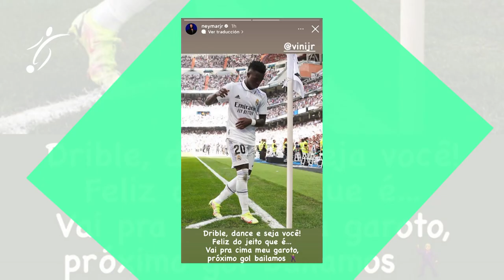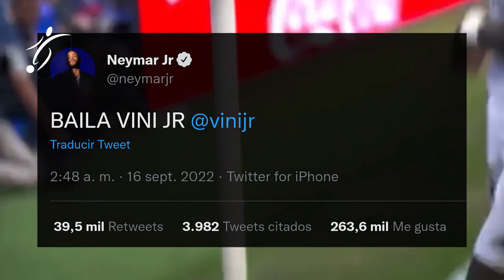ASÍ DEFIENDE NEYMAR y los BRASILEÑOS el BAILE de VINICIUS JR en el REAL MADRID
Las palabras de Koke asegurando que "habría lío si Vinicius baila" están encontrando respuesta en muchísimos jugadores, que no dudan en mostrar su apoyo al jugador brasileño del Real Madrid. El último ha sido Neymar, que en una publicación en sus redes sociales ha escrito: "Baila, Vini, baila...". En Brasil están indignados con la ola de críticas al madridista y la gran referencia de la Seleçao, Neymar, jugador también muy criticado por sus celebraciones, ha salido al paso para darle su apoyo.

En Instagram se explayó un poco más y le dijo que siguiera disfrutando y que en el próximo partido con Brasil bailarían juntos.

Las palabras de Neymar fueron muy bien recibidas por la estrella del Madrid, que le contestó con una foto en la que aparece bailando con él y con Paquetá, acompañada de la palabra "siempre" y los emoticonos de las risas. Toda una declaración de intenciones del 20 del Real Madrid, que tiene claro que no va a cambiar su manera de actual en el campo.

El jugador del Barcelona Raphinha también se ha sumado al tsunami de apoyo al jugador del Madrid subiendo una foto de Vinicius con Brasil y escribiendo "yo quiero ver danza, yo quiero ver alegría". No hay colores ni rivalidad Madrid-Barça a la hora de defender a su compañero.

ambién Reinier Jesús, ahora en las filas del Girona, ha querido mostrar su apoyo a Vini. "Estamos con usted, Vini. El lugar del racista debe estar en la cárcel". Las palabras de Reinier son una respuesta a las declaraciones de Pedro Bravo en el Chiringuito, que aseguró que Vinicius debe de dejar de hacer el mono. Luego se retractó el presidente de la Asociación española de agentes de jugadores (AEAF).

Desde el Real Madrid y el entorno de Vinicius están preocupados con el caldo de cultivo que se está creando alrededor del jugador madridista de cara al derbi, aunque la consigna de Ancelotti y sus compañeros es muy clara: "Dedícate a jugar".En Brasil también están preocupados con la situación que se ha creado en torno a la figura de Vinicius Junior y todos los medios brasileños mostraron su enfado ante las declaraciones de Pedro Bravo y debatieron sobre el comportamiento del jugador del Real Madrid en el terreno de juego. En Brasil los bailes tras los goles están a la orden del día y no terminan de entender bien la polémica que se ha generado con uno de sus jugadores referencia.

Pero la polémica sobre Vinicius va esta semana más allá de sus celebraciones. Sus regates y su manera de entender el juego también está provocando que muchos defensas se estén empleando con una dureza excesiva o que un entrenador como Javier Aguirre le dijera a sus jugadores que le pegaran. "Pégale, pégale", gritaba desde la banda el técnico del Mallorca, lo que provocó un gran enfado de Vinicius, que se fue al banquillo del equipo rival para pedir explicaciones.

"Es comprensible que algunos defensas quieran hacer daño a Vinicius", aseguraba su propio compañero de equipo, Rüdiger, matizando que jugadores como el brasileño pueden crear una frustación en el rival por su habilidad, pero dejando claro que el jugador del Madrid no debe cambiar su estilo de juego.